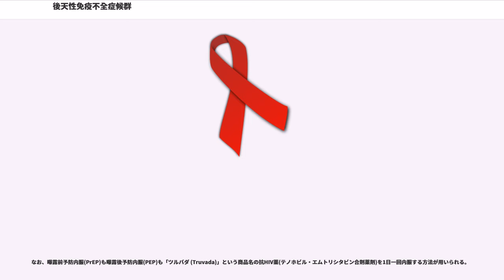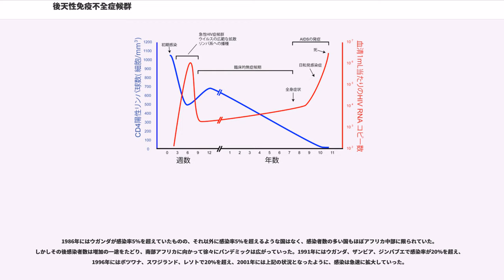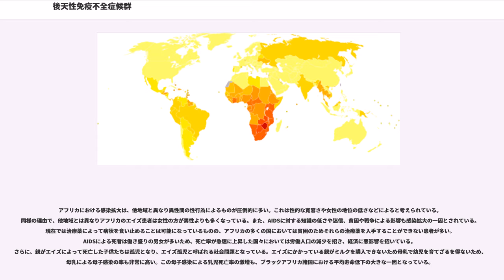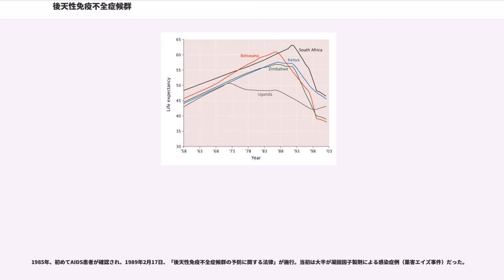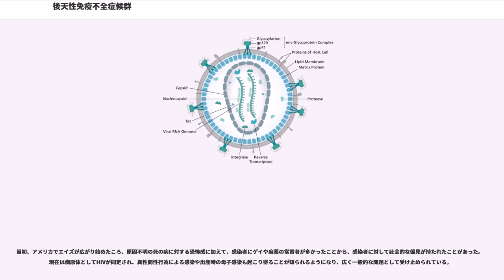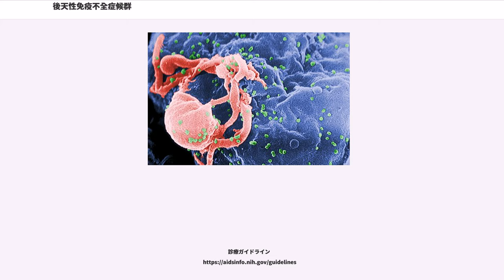後天性免疫不全症候群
後天性免疫不全症候群（こうてんせいめんえきふぜんしょうこうぐん、, AIDS（エイズ））は、ヒト免疫不全ウイルス(HIV)が免疫細胞に感染し、免疫細胞を破壊して後天的に免疫不全を起こす疾患。照屋勝治はエイズを慢性ウイルス血症による「全身性炎症性疾患」としている。性感染症の一つ。

感染から2-4週で、無症候（症状がない）や、インフルエンザ様の症状などを起こしてから、5年から10年の症状のない潜伏期間に入る。後に風邪によく似た症状や、全身の脂漏性皮膚炎を呈し、その後、多くの感染症にかかるようになる。主な感染経路は、コンドームを用いない性行為のほか、注射器の打ちまわしといった血液感染や、母子感染が主である。感染しているかの検査には血液検査が用いられる。

治療には抗HIV薬を用いたHAART療法が用いられるが、完治は困難で薬の服用が継続される。一方で、平均余命は治療により非感染者とほぼ同水準まで延長されているとする研究も報告されている。

照屋勝治によると、エイズは単なる細胞免疫不全疾患ではなく、慢性ウイルス血症による「全身性炎症性疾患」としている。免疫力低下に伴い日和見感染を生じるほかHIVへの感染自体が、血管内皮障害の原因となり脳血管疾患（脳梗塞、脳出血など）や心血管疾患（心筋梗塞など）のリスクを上昇するとされる。

HIVの初期感染像はCDC分類では以下がある。いずれも感染後2-4週で起こるといわれ、多くの場合、数日 - 10週間程度で症状は軽くなり、長期の無症候性感染期に入るため、感染には気付きにくい。

上記以外にも、突然の全身性の斑状丘疹状の発疹(maculopapular rash)や、ウイルス量が急激に増加し重症化する例では、多発性神経炎、無菌性髄膜炎、脳炎症状などの急性症状を示す場合もある。しかしながら、これらの症状はHIV感染症特有のものではなく、他の感染症や疾病においても起こりうる症状であることから、症状だけで判断することは困難である。

感染後、数週間から1か月程度で抗体が産生され、ウイルス濃度は激減する。一般のHIV感染検査はこの産生される抗体の有無を検査するため、感染後数週間、人によっては1か月程度経過してからでないと十分な抗体が測定されないため、検査結果が陰性となる場合がある(ウインドウ期間)。
多くの人は急性感染期を過ぎて症状が軽快し、概ね5年から10年は無症状であるが、体内でHIVが盛んに増殖を繰り返す。また、免疫担当細胞であるCD4陽性T細胞がそれに見合うだけ作られ、ウイルスがCD4陽性T細胞に感染し破壊するプロセスが繰り返されるため、見かけ上の血中ウイルス濃度が低く抑えられているという動的な平衡状態にある。無症候期を通じてCD4陽性T細胞数は徐々に減少していってしまう。無症候期にある感染者は無症候性キャリア(AC)とも呼ばれる。

またこの期間に、自己免疫性疾患に似た症状を呈することが多いことも報告されている。他にも帯状疱疹を繰り返し発症する場合も多い。

血液中のCD4陽性T細胞がある程度まで減少していくと、身体的に免疫力低下症状を呈するようになる。

多くの場合、最初は全身倦怠感、体重の急激な減少、慢性的な下痢、極度の過労、帯状疱疹、過呼吸、めまい、発疹、口内炎、発熱、喉炎症、咳など、風邪によく似た症状のエイズ関連症状を呈する。また、顔面から全身にかけての脂漏性皮膚炎などもこの時期に見られる。大抵これらの症状によって医療機関を訪れ、検査結果からHIV感染が判明してくる。

その後、免疫担当細胞であるCD4陽性T細胞の減少と同時に、普通の人間生活ではかからないような多くの日和見感染を生じ、ニューモシスチス肺炎やカポジ肉腫、悪性リンパ腫、皮膚がんなどの悪性腫瘍、サイトメガロウイルスによる身体の異常等、生命に危険が及ぶ症状を呈してくる。また、HIV感染細胞が中枢神経系組織へ浸潤（しんじゅん）し、脳の神経細胞が冒されるとHIV脳症と呼ばれ、精神障害や認知症、記憶喪失を引き起こすこともある。

通常、感染したと認められてから長期間経過した後に、以下の23の疾患（AIDS指標疾患という）のいずれかを発症した場合にAIDS発症と判断される。

HIVの初期症状は、発熱、リンパ節の腫れ、咽喉の痛み、だるさ、口内炎、発疹、慢性的な下痢、筋肉痛などであり、風邪やインフルエンザの症状と全く変わらず、症状から感染を判断することは難しい。また、潜伏期間が10年と長く感染に気付きにくい。よって、下記の感染の可能性のある行為の経験がある場合は、早めに保健所などでの検査を受けることが重要となる。

HIVは通常の環境では非常に弱いウイルスであり、一般に普通の社会生活をしている分には感染者と暮らしたとしてもまず感染することはない。一般に感染源となりうるだけのウイルスの濃度をもっている体液は血液・精液・膣分泌液・母乳が挙げられる。一般に感染しやすい部位としては粘膜（腸粘膜、膣粘膜、口腔粘膜など）、切創（せっそう）や刺創（しそう）などの血管に達するような深い傷などがあり、通常の傷のない皮膚からは侵入することはない。そのため、主な感染経路は以下の3つに限られている。

性行為による感染では、性分泌液に接触することが最大の原因である。通常の性行為では、女性は精液が膣粘膜に直接接触し血液中にHIVが侵入することで感染する。男性は性交によって亀頭に目に見えない細かい傷ができ、そこに膣分泌液が直接接触し血液中にHIVが侵入する事で感染する。そのため、性交でなくても性器同士を擦り合わせるような行為でもHIV感染が起こる恐れがある。また肛門性交では腸粘膜に精液が接触しそこから感染するとされている。腸の粘膜は一層であるため薄く、HIVが侵入しやすいため、膣性交よりも感染リスクが高い。
コンドームの着用がHIVの性的感染の予防措置として有効である。ただし使用中に破れたり、劣化した物を気付かずに使用する場合があるため、完全に感染を防ぐことができるとはいえない。コンドームの使用に際しては、信頼できる製品を使用期限内に正しい用法で用いることが推奨される。
また割礼によって感染リスクが低減するという研究結果が複数ある。傷つきやすく、免疫関連細胞の多い包皮を切除することで、HIVの侵入・感染が抑えられるためだと考えられている。
なお口腔で性器を愛撫する場合も、口腔内に歯磨きなどで微小な傷が生じていることが多く、そこに性分泌液が接触することで、血液中にウイルスが侵入する恐れがある。

感染者の血液が、傷、輸血、麻薬まわし打ち等によって、血液中に侵入することで感染が成立する。特に麻薬・覚醒剤中毒者間の注射器・注射針の使い回しは感染率が際立って高い。以前は輸血や血液製剤からの感染があったが、現在では全ての血液が事前にHIV感染の有無を検査され、感染のリスクは非常に低くなっている。医療現場においては、針刺し事故等の医療事故による感染が懸念され、十分な注意が必要である。

母子感染の経路としては三つの経路がある。出産時の産道感染、母乳の授乳による感染、妊娠中に胎児が感染する経路である。
産道感染は子供が産まれてくる際、産道出血による血液を子供が浴びることで起こる。感染を避ける方法として、帝王切開を行い母親の血液を付着させない方法があり、効果を上げている。母乳による感染が報告されており、HIVに感染した母親の母乳を与えることは危険とされている。この場合は子供に粉ミルクを与えることによって、感染を回避することができる。胎内感染は、胎盤を通じ子宮内で子供がHIVに感染することで起こる。物理的な遮断ができないため、感染を回避することが難しい。感染を避ける方法として、妊娠中に母親がHAART療法により血中のウイルス量を下げ、子供に感染する確率を減らす方法がとられている。

2018年現在、HIV感染を予防する方法・薬剤が存在する。一つは、医療従事者などが「針刺し事故」で感染の危険がある場合に、事後的に薬剤を投与する「曝露後予防内服」（PEP、Post Exposure Prophylaxis）であり、もう一つは、HIV感染リスクの...